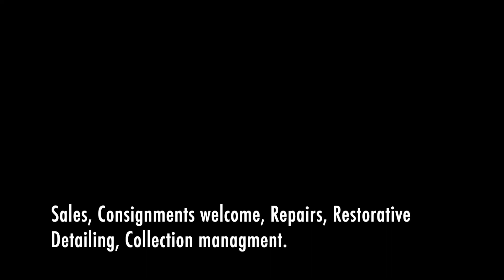2007 BMW Z4 2 5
2007 BMW Z4 2 5